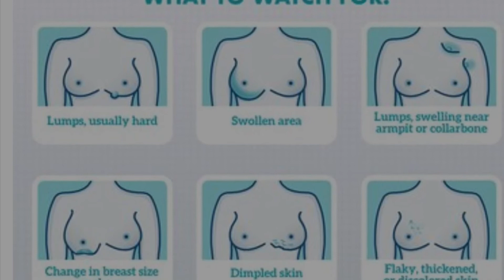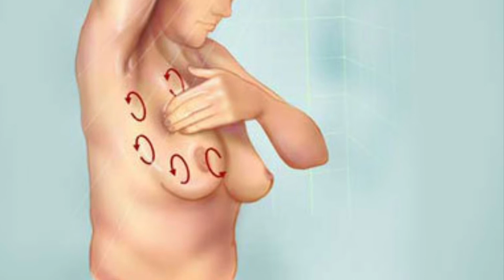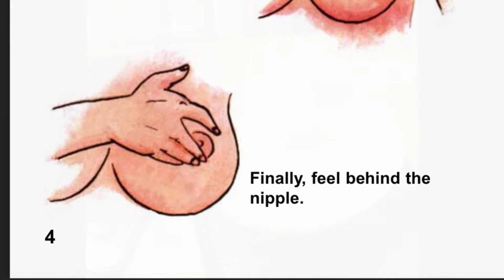Breast cancer লক্ষনগুলি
Breast cancer symptoms and how to check for symptoms. Bengali channel